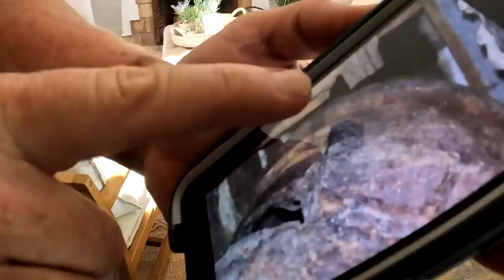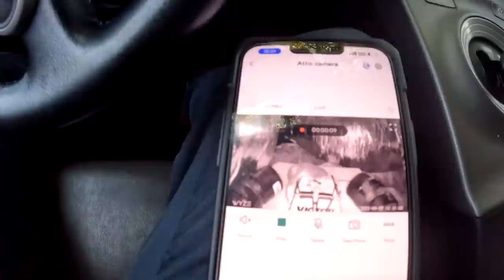The best way to get rid of rats FAST - Shopvac..